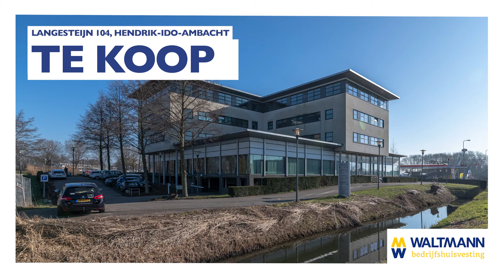Langesteijn 104, Hendrik-Ido-Ambacht